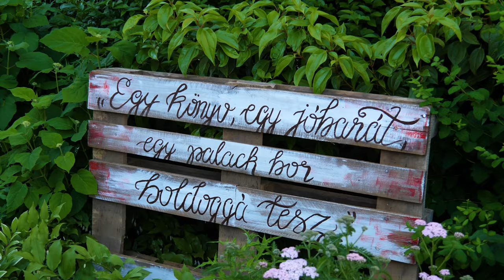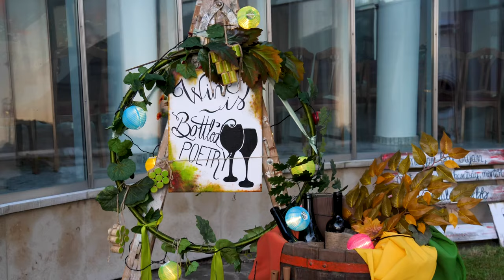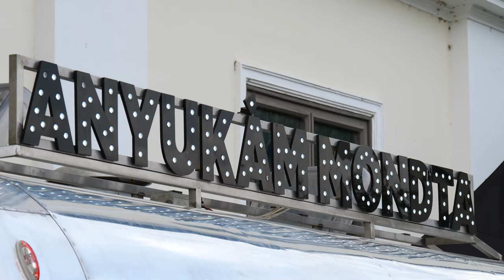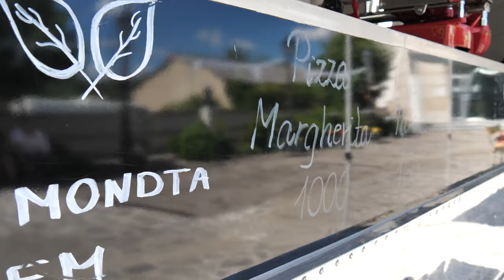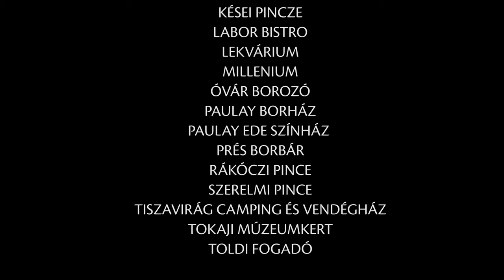Tokaji bornapok 2021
Bornapokkal indult a nyár
A korábbi években megszokottakhoz képest jelentősen megújult a Tokaji Bornapok. A nyárindító rendezvény részben a koronavírus okozta korlátozások miatt alakult át, de a Tokaji Borászok Asztaltársaságának közreműködésével sok új helyszín is a program része lett.

A nyár első hétvégéjén mintegy húsz helyszínen várta a vendégeket a Tokaji Bornapok. Több mint fél éve nem tartottak ilyen jellegű rendezvényt a városban, de a járvány miatt hozott intézkedések enyhülésével újra megszervezhették. A program összeállításakor még jóval szigorúbb szabályok voltak érvényesek, mint a Bornapok idején, így a Kulturális Központ munkatársainak ezt is figyelembe kellett venni.

A három napos fesztivál egyik fő helyszíne a Paulay Ede Színház udvara volt, ahol a színpadi programok mellett borkóstolókkal és finom falatokkal várták a védettségi igazolvánnyal érkező látogatókat. Pénteken a Terülj, terül asztalkám tokaji étterem varázsolta el ízeivel a vásárlókat, szombaton és vasárnap pedig az encsi Anyukám mondta hozta el a rá jellemző kiváló, magas minőségű ételeit. A borokat hozzá a Grand Tokaj Zrt. és a hercegkúti Portius pince kínálta a változatos programok mellé. Az első nap estéjén a Szívtiproll együttes hozta el a régi utcabálok hangulatát Tokajba, míg vasárnap a Kállay Saunders Bandre gyűltek össze sokan.

Átadták a Polgármesterek Borát

A Bornapok keretein belül egy minikonferenciát is szerveztek a térség polgármestereinek. A borvidék huszonhét vezetője is tavaly az októberi Szüreti Napokon találkozhatott utoljára ilyen szervezett körülmények között. A konferencián Koncz Zsófia és Hörcsik Richárd (a térség országgyűlési képviselői) köszöntötték a vendégeket Wáberer György és Stumpf István kormánybiztosok, Bánné Gál Boglárka a megyei közgyűlés- és Molnár Péter a Tokaji Hegyközségi Tanács elnökének előadásai előtt. A záró gondolatokat Alakszai Zoltán megyei kormánybiztos mondta el, a Polgármesterek Borát pedig Goreczky Gergely vezérigazgató és Áts Károly főborász adta át a Grand Tokaj Zrt. részéről.

A rendezvény három napjához számos borászat és egyéb helyszín csatlakozott. Így a város egyik végétől a másikig voltak programok. A bor mellett erősen képviseltette magát a gasztronómia valamint kávé és sör különlegességekkel is találkozhattak a vendégek a bor mellett.

Erdős József